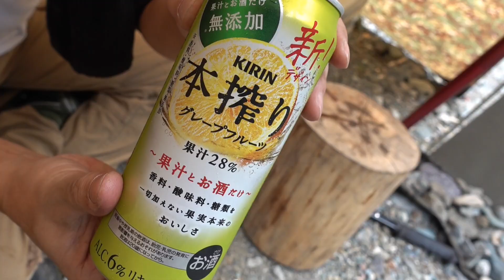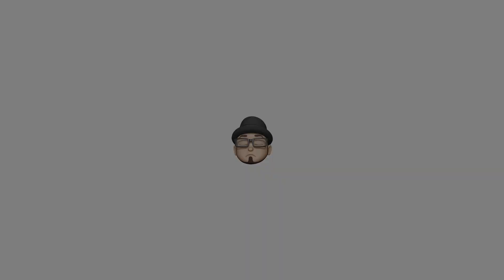【爆笑の結末】俺は“バケツ”で人生初のアレを作る！テント無しDDタープ泊ソロキャンプ。超広大なキャンプ場に俺ヒトリ。Vol.３。これぞ完ソロ！道志川下流域の「バカンス村」の紹介。BBQ場としても人気！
【爆笑の結末】俺は“バケツ”で人生初のアレを作る！テント無しDDタープ泊ソロキャンプ。超広大なキャンプ場に俺ヒトリ。Vol.３。これぞ完ソロ！道志川下流域の「バカンス村」の紹介。BBQ場としても大人気！

2020.10以降のOPムービーをご制作頂いた

日々当たり前のように過ぎてゆく時の中に、ちっぽけな自由を。大袈裟かもしれないが、「生きている！」と実感できる何かが欲しいじゃないか。日常生活に存在するあらゆるものの中に、ある種の“こだわり”を持つことで、自分だけの自由を見出し、楽しい時間を過ごしたいものだ。キャンプ、アウトドア、インテリア、モノ、旅、ドライブ、料理、酒...etc、都内某所に生息する無名の中年男アツオが「こだわり」と「自由」の名の下に企画・制作する、DANJISM（男時ズム）な動画です。

「ソロキャンプ好きさん集まれ」の管理人を務めております。